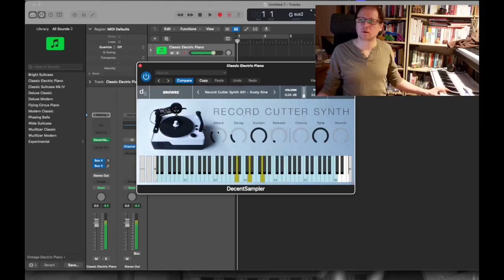Iron man - Rescore | Dan Frost, Composer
An epic rescoring of a scene from Iron Man.

By Dan Frost, Composer